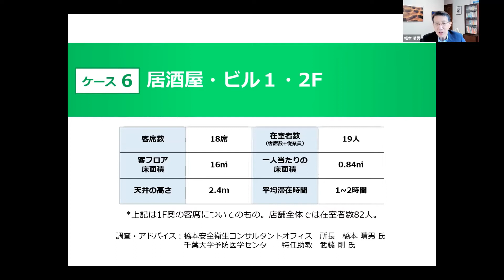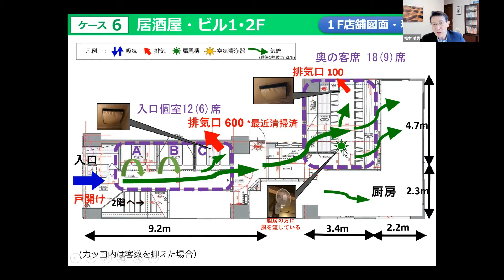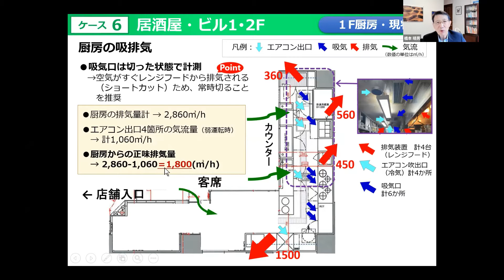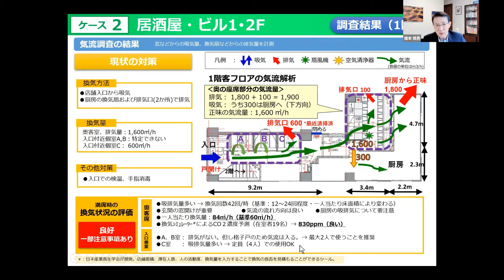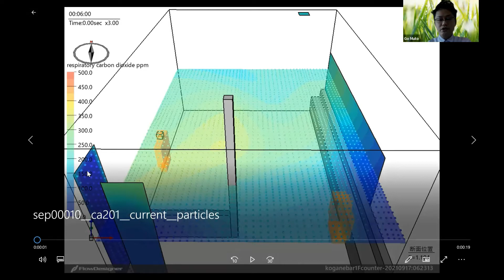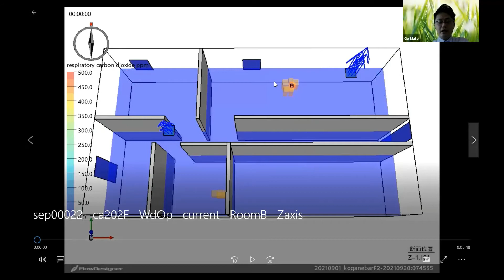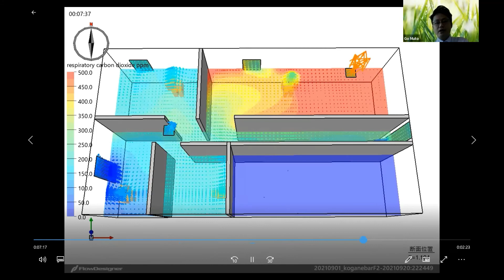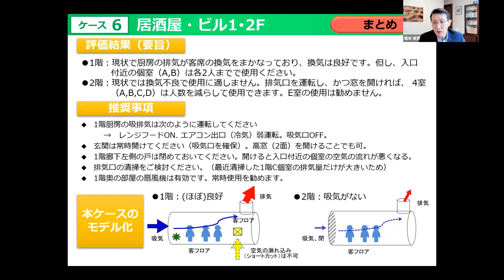【松戸市】～新型コロナウイルス感染症対策・感染症アドバイザー制度 気流調査結果～ ケース6 居酒屋・ビル1F･2F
アドバイザー制度を利用した飲食店の気流調査を行い、店舗の形状や気流を踏まえて効果的な換気方法をケースごとにまとめました。各店舗での感染対策に参考にしてください。
解説は、橋本安全衛生コンサルタントオフィス所長の橋本晴男さん、千葉大学予防医学センター特任助教の武藤剛さんにしていただきました。
資料のダウンロードは市ホームページで